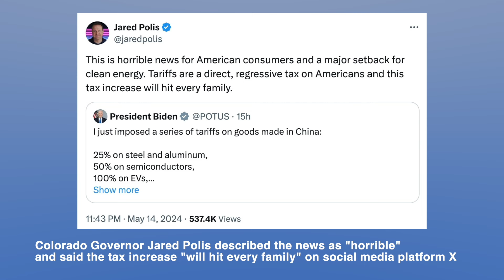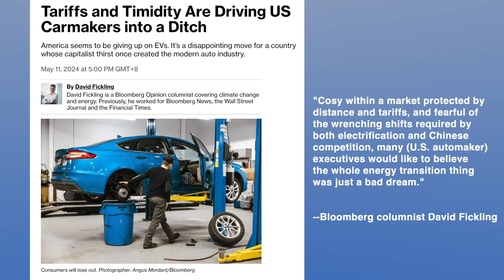U.S. tariff hikes on China's clean energy goods draws backlash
As the U.S. announced new tariffs on an array of clean energy products from China, experts warn that the move runs counter to U.S. politicians' aim of protecting the U.S. auto industry, but rather harms industry growth and green transition.